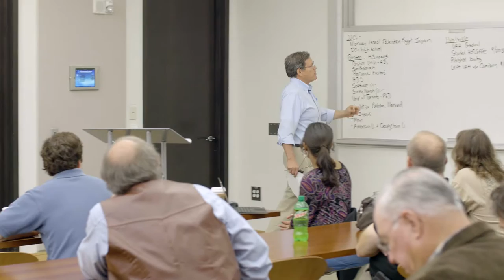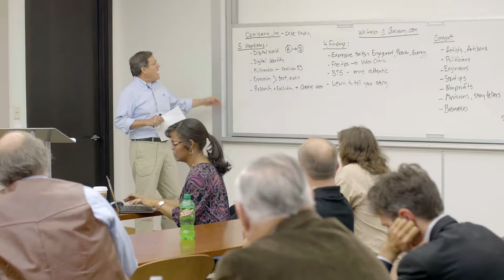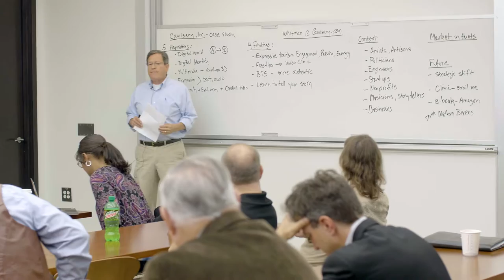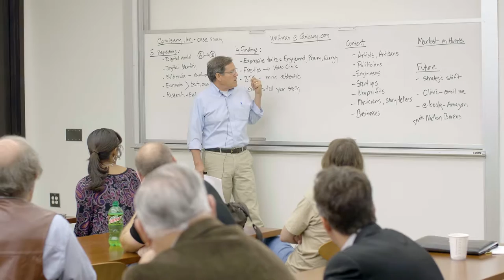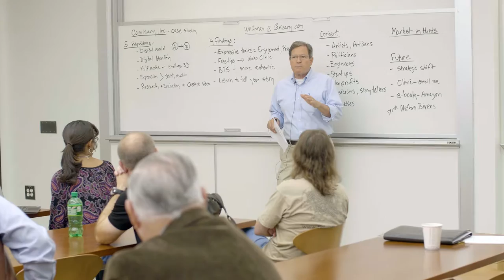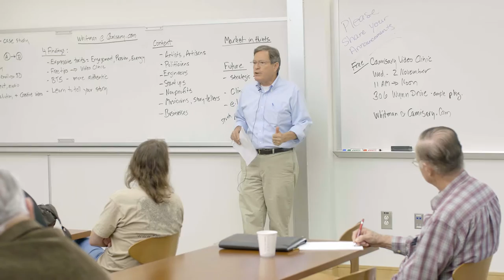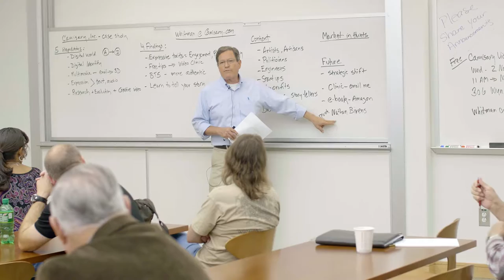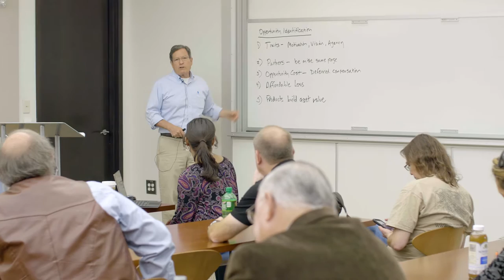HOTCoffee - John R. Whitman, Ph.D. | Camisary, Inc.